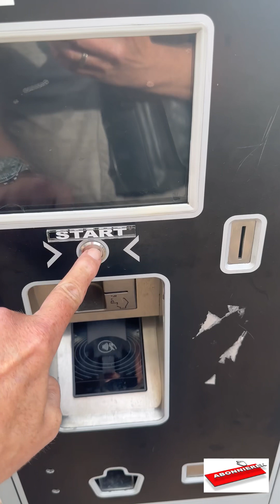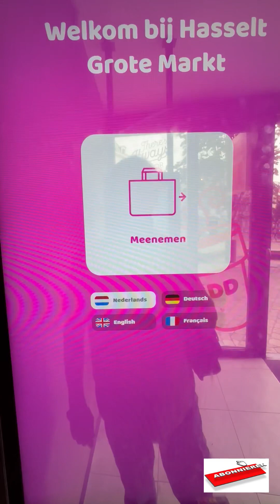Pensionfund at Hasselt. Glorious days!